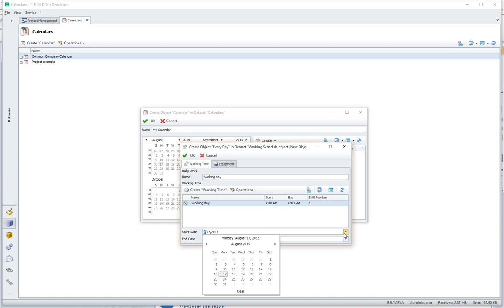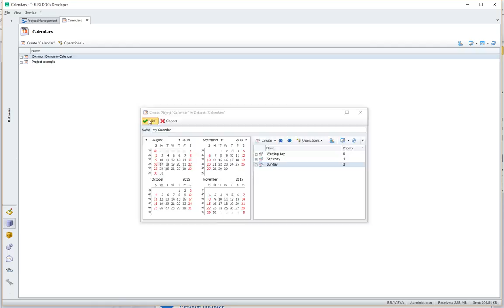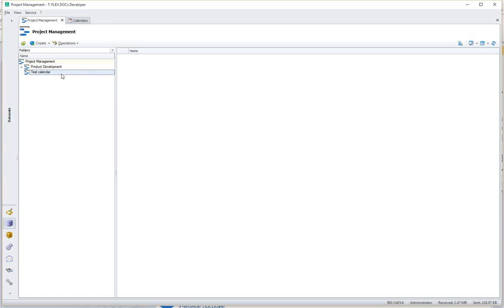T-FLEX DOCs. Calendar